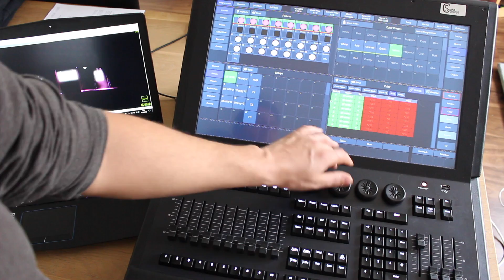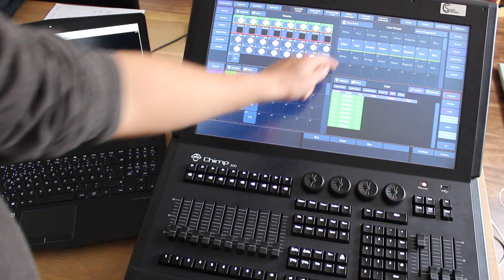Infintiy Chimp 300 - Live Show - Teil 2 - Einrichtung